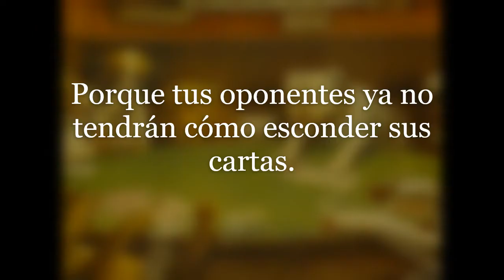NUEVOS LANZAMIENTOS EDITORIALES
En estas fiestas... El mejor regalo para el jugador de Poker está en PokerShopLibros. ¡Mirá lo que se viene!! Muy pronto la preventa. ¡Atentos!